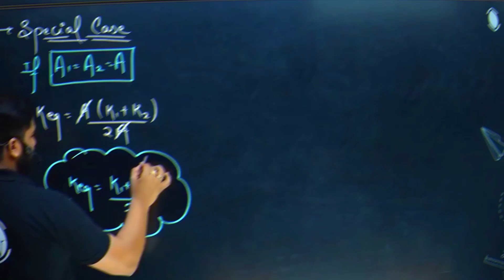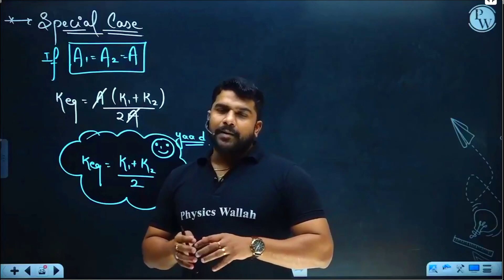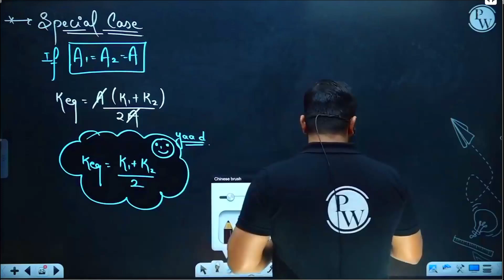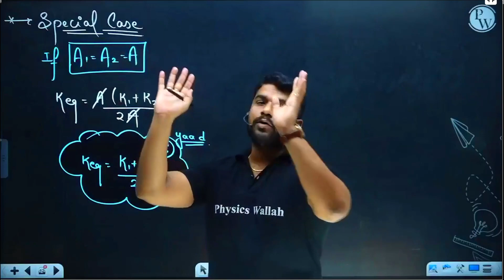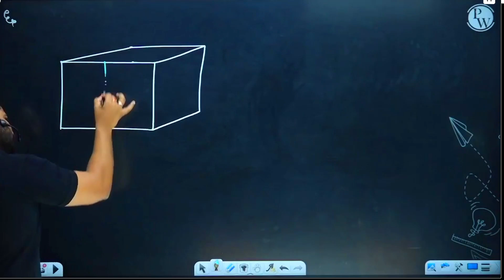Shauk karne ki umar mein Sanghars kar rhe hai||Full Motivation Video By Abhishek sir